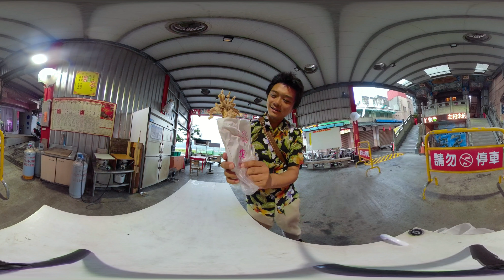【VRog】淡水でお昼！イカの姿フライを食す